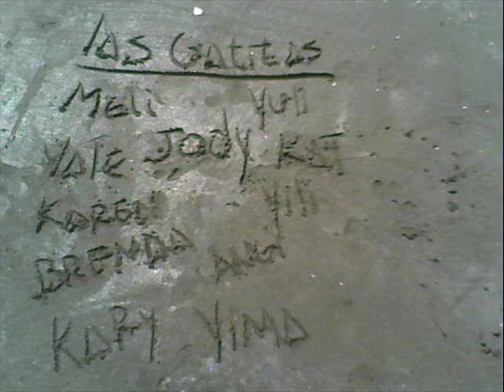INEM de cartagena Promo 2010 11-D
promocion social jornada A